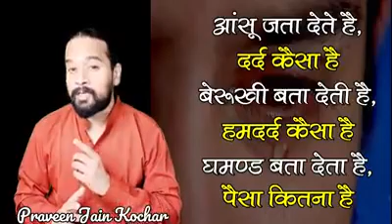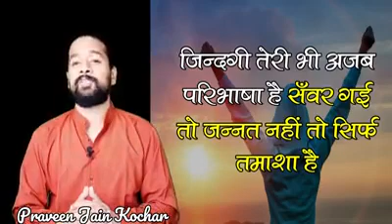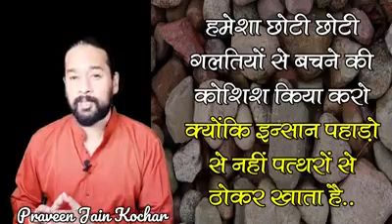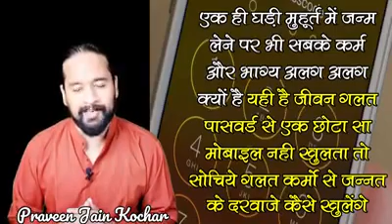Praveen Jain Kochar MotivatiinalVideo.